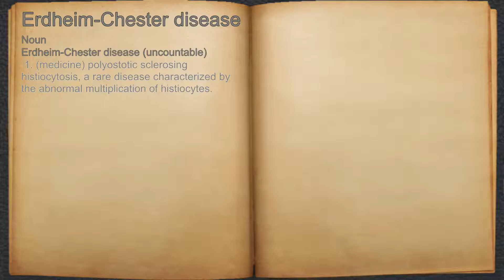What does Erdheim-Chester disease mean?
A spoken definition of Erdheim-Chester disease.

Intro Sound:
Typewriter - Tamskp